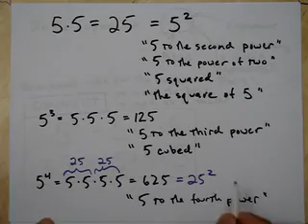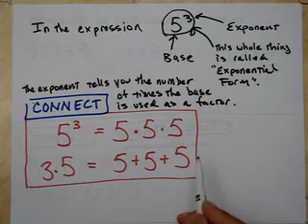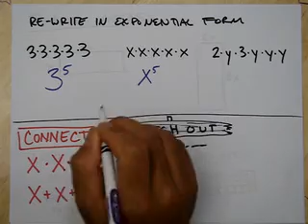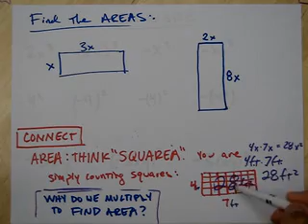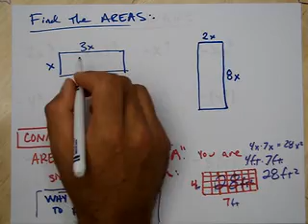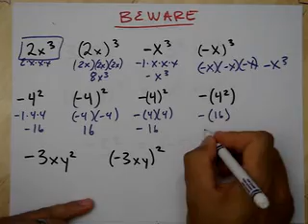4-1 EXPONENTS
Let's work with exponents